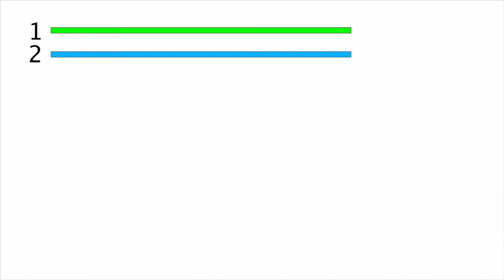AfreSHeet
In college your dorm bed is also your chair, sofa, study spot, hang out spot, dining table, and more so it goes through a lot of damage.  Dormco.com's AfreSHeet can eliminate any mess or spill instantly, no washing or scrubbing, you just remove the dirty layer and BOOM a new fresh clean sheet just like that.  It's amazing, better than sliced bread!!
Song: Twist and Shout by The Beatles

Shipping is only $2.95!